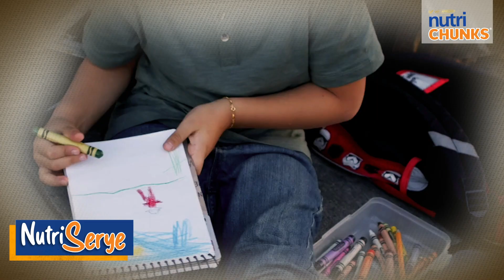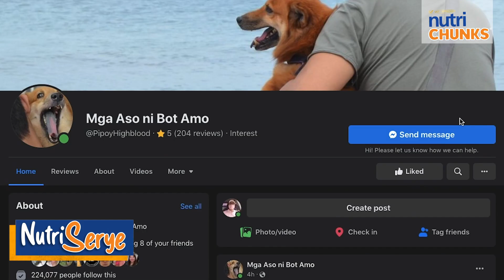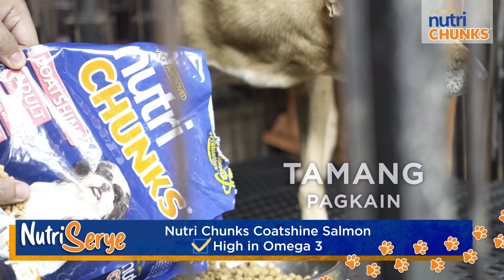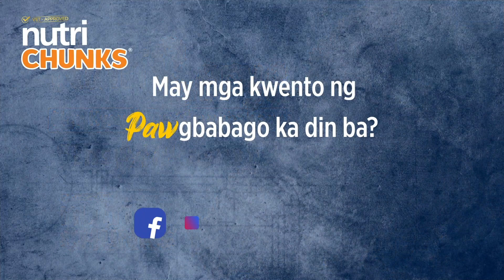Nutri Serye Episode 1: InsPAWrasyon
Jeric Sadullo of Mga Aso ni Bot Amo started painting dogs when his furbaby, Niyebe, passed away. For him, painting is one way to immortalize the memories he has with his pet.

Now, his home is filled with love and joy from his 20 furbabies with mixed breeds. Watch his full story in this first episode of NUTRI SERYE's: InsPAWrasyon.